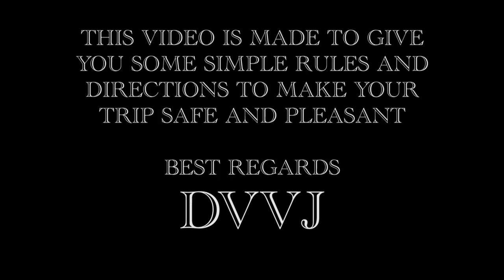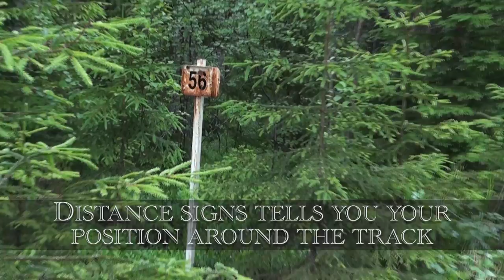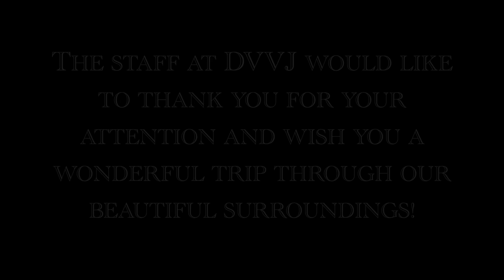Trolley safety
Safety instructions for inspection trolley